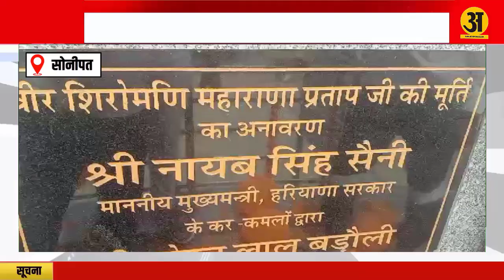नायब सिंह सैनी गांव भैरा बांकीपुर पहुंचे जनसंवाद कर में आमजन की समस्याएं भी सुनी